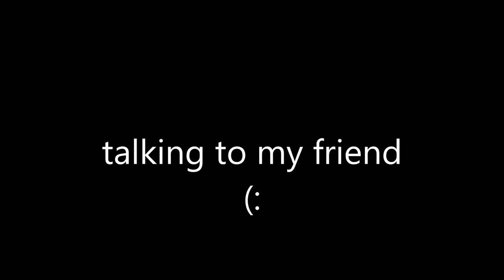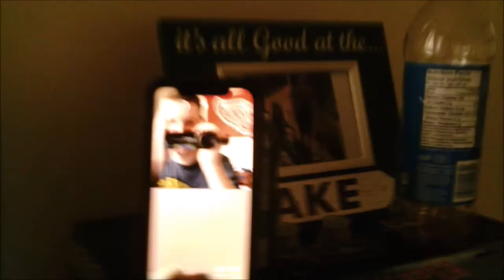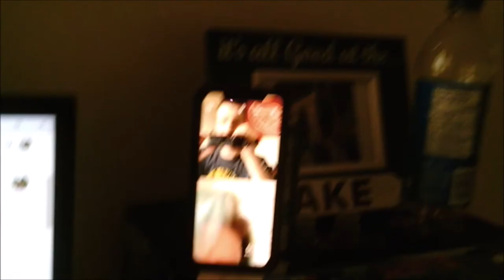(Day 138) Talking To My Friend!!